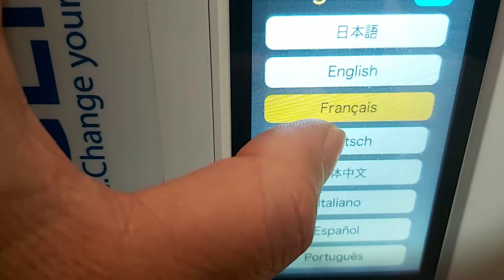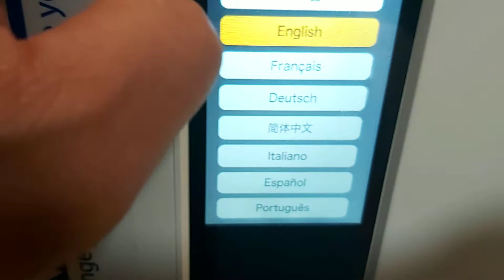Kangen Machines Speak, up to 7 Languages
the top 3 machines speak, they will tell you when to change the filter, when to turn the flow up or down, when the water is too hot!!
japanese technology at it's best.